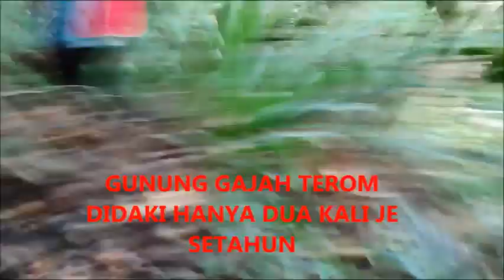sesat di gunung gajah terom 1207 mdpl..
gunung gajah terom terletak di hulu Terengganu berdekatan dgn kawasan perkelahan air terjun Sekayu.Aku telah cuba mendaki gunung ni pada 7-4-2021 yg baru lalu tp gagal temui puncak kerana kurang kemahiran dlm hutan.Aku hanya Smpai di aras 700 mdpl sahaja.oleh kerana kurang mahir aku tersesat.oleh kerana sesat aku berjaya keluar pd pukul 6.00 ptg..